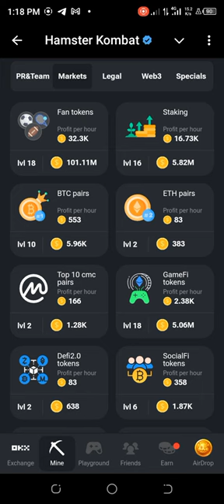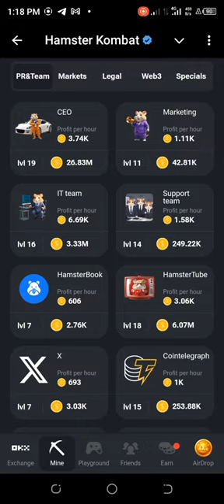Hamster Kombat Daily Combo 5 September 2024